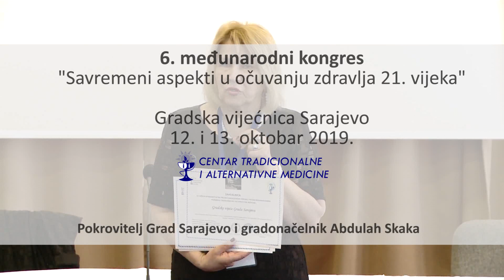6 Kongres tradicionalne i alternativne medicine